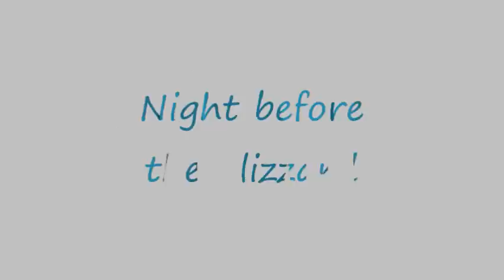Blizzard 2010 in Maryland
The strongest snowstorm in Maryland whatsoever!